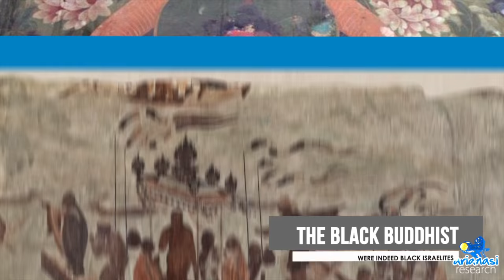The Black Buddha and the Israelite Buddhists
The original Buddha (Shakyamuni/Guatama/Siddhartha) and the majority of the early buddhas (bodhisattvas) were Hebrew Israelites. One of the many connections between the Buddha/Buddhists and Hebrew Israelites was a branch of Scythians, known as the Royal Scythians. Herodotus and other ancient historians have identified the Scythians as the Israelites of the Northern Kingdom who lived primarily as nomads after the Assyrian captivity. The Israelite/Scythians were a very warlike people that dominated the trade routes and moved from the East into the Far East along the Silk Road. The Brahmin Priesthood of India, Hinduism and Buddhism all preserve parts of the mysteries of taught by the Sage of the Shakya Clan of Royal Scythians; Shakyamuni Buddha. This same priesthood also seems connected to the Druidic priesthood of the Celts responsible for Stonehenge. Some scholars and 'illumined' freemasons of the modern age have identified the Druids with the Phoenicians.

The Phoenicians, who are Israelites, are connected to the Scythians through Assyria/Syria/Lebanon, and a branch of the royal bloodline appears to have established the same mystery school that produced the magic and architectural marvels of Afghanistan, India, Tibet, Thailand, China, Japan, etc. in the East and Nuraghe of Sardinia, the Beehive tombs of Asia Minor and the Mediterranean, the Dolmens and Cromlechs (stone circles) around the around the world. Although the Buddhists practiced the serpentine wisdom (kept at the Palmyrene temple of Baal) that they inherited from their wayward forefathers of the Northern Kingdom of Israel, the Scythians, after Solomons fall. Identifying the Buddhist as Israelites provides much more incite into the Hebrew Israelite presence around the globe and their many contributions to the world. It also has many other important connotations that incite further questions that have answers.